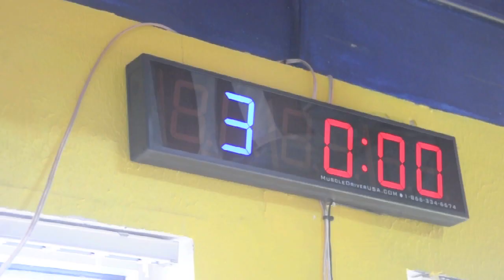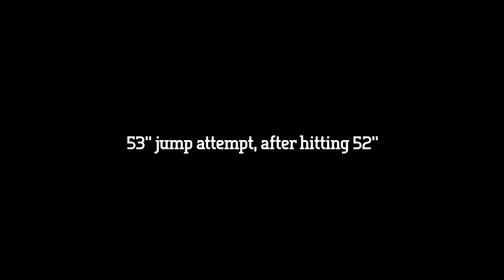3Minutes: Test Day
3Minutes flashes back to the preseason for 'Test Day', the first day of spring practice for Sailfish athletes. In coordination with strength coach Matt Brewster, players are graded on three point system throughout five events designed to test strength, agility, and conditioning. Any player who scores less than a 1 on any event fails. Any player who does not reach 15.75 points fails.

3Minutes is video look inside the men's lacrosse program at Palm Beach Atlantic University. Join us throughout the season for exclusive video and content... all in three minute segments.

Want to join us on the beach? Complete our recruiting questionnaire